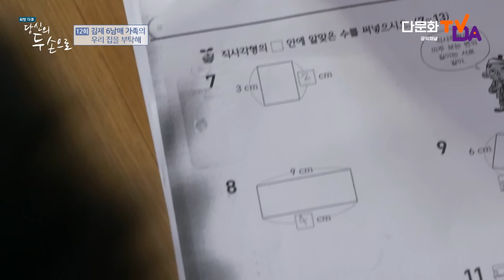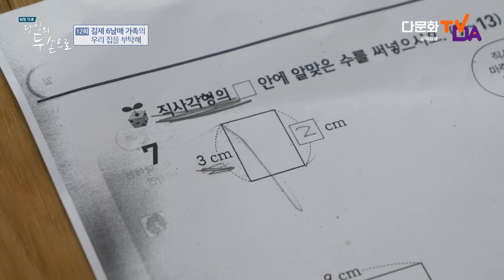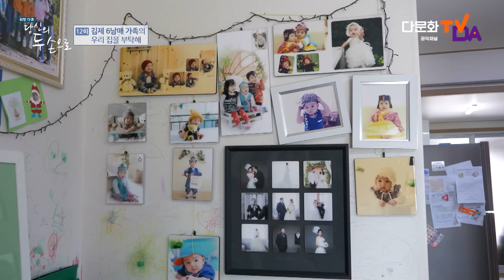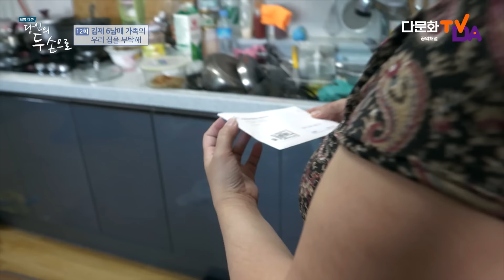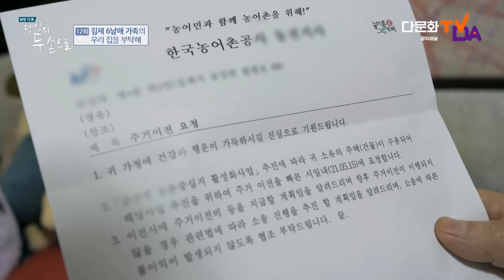6남매 엄마로 살아가기, "남편은 10명 낳자고 해요" ｜당신의 두 손으로 12회 1부｜다문화TV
필리핀에서 영어를 전공하던 메라 씨는
지금의 남편 지상 씨를 만나 한국에 왔고
어느덧 5남 1녀의 육 남매 엄마가 됐습니다.
아이도 키우고 가게 일도 하고
힘들지만 행복했던 메라 씨에게
요즘 큰 걱정거리가 생겼습니다

당신의 두 손으로 12회 1부
김제 6남매 가족의 우리 집을 부탁해

사랑의 빛을 비춰주세요